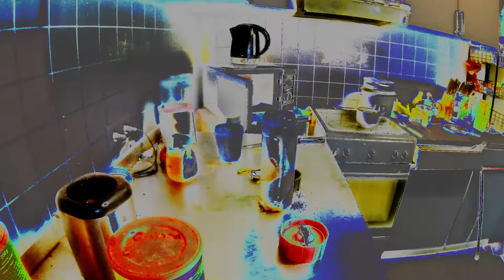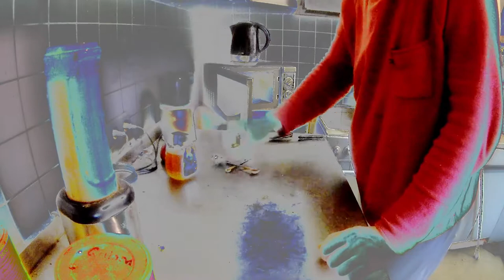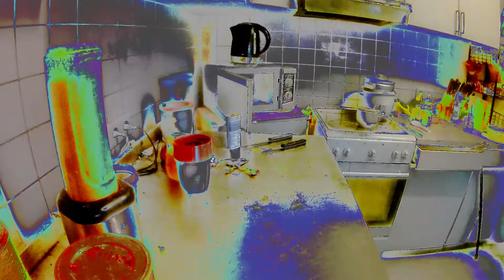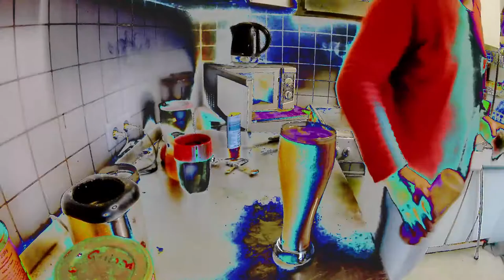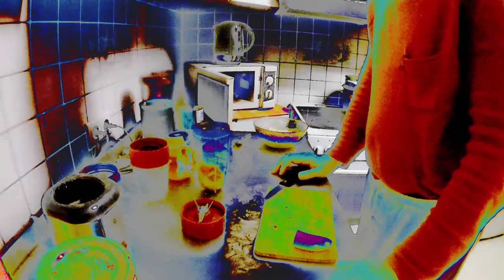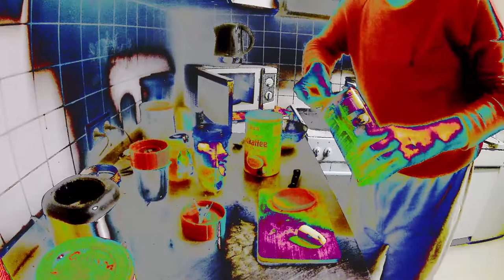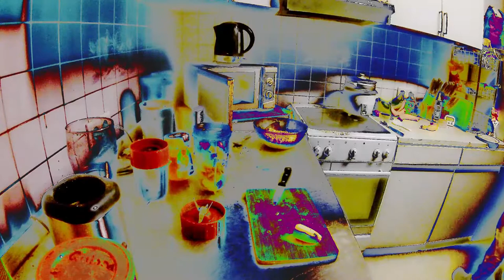Smoothy + Müsli 13 2 20 mit Musik und Farbeffekten